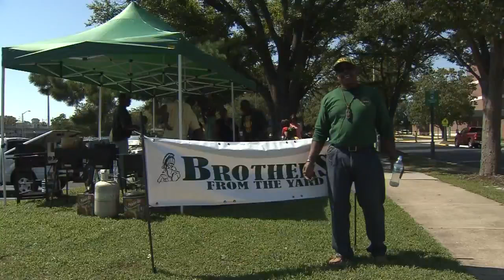Behind the scenes of a Norfolk State football tailgate party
Go behind the scenes of a Norfolk State football tailgate party.